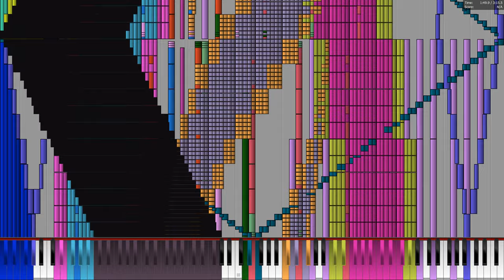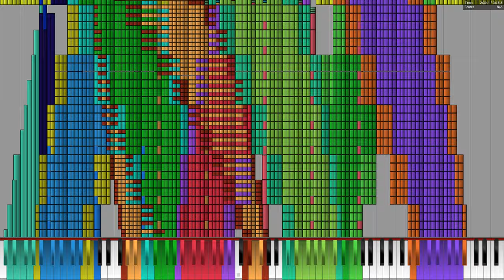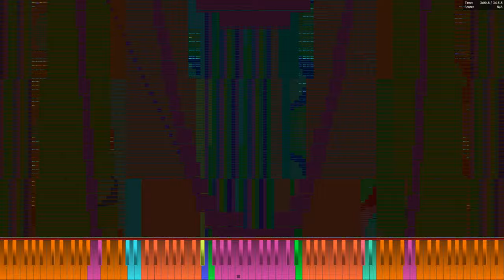[Black MIDI] All Star - Carlos S. M. - 44 million notes - No Lag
MIDI by: Carlos S. M.
Soundfont: Roland Super Fantasy XP-80